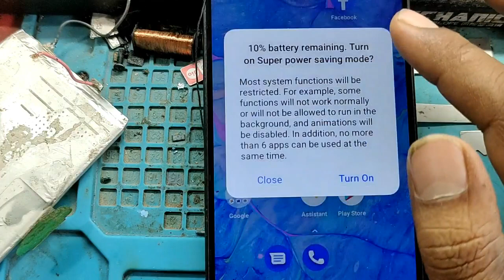realme c20a dead solution